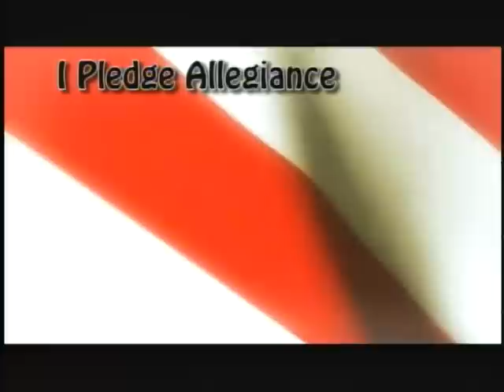The 4Cast 2 1 13